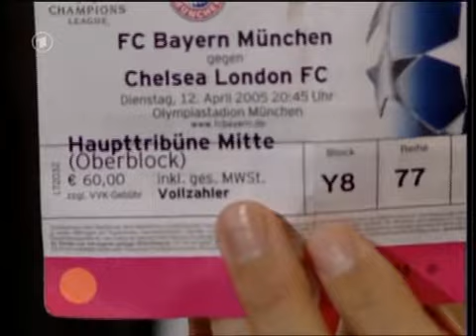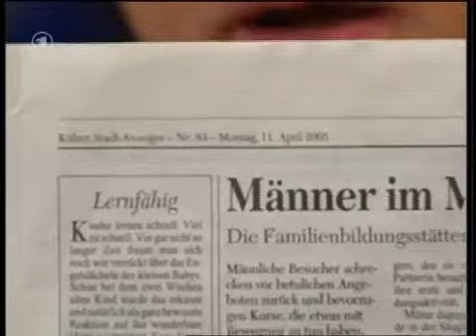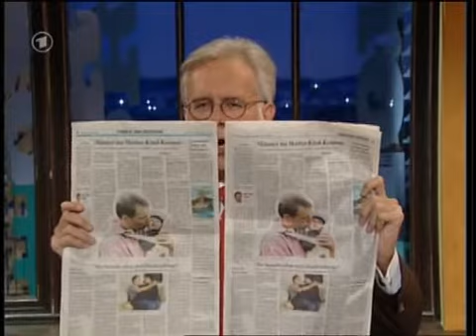HS.-.19.-.13.04.05 (1-2)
BigHSFan